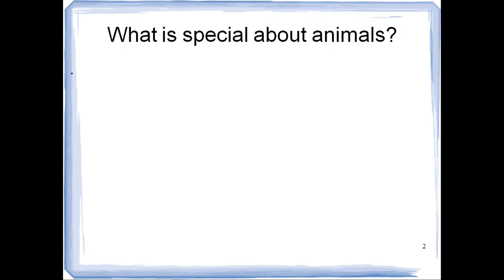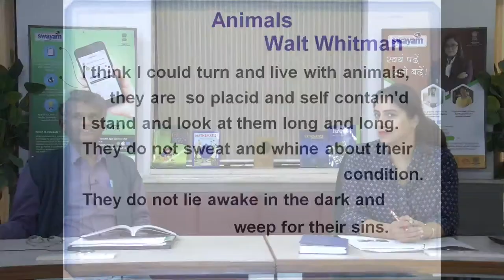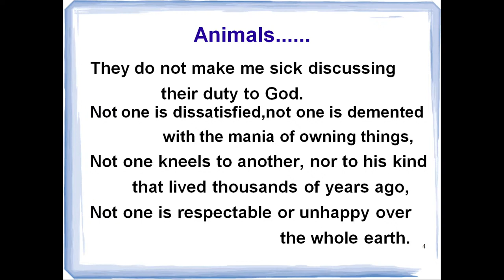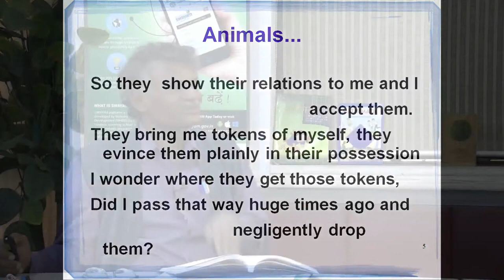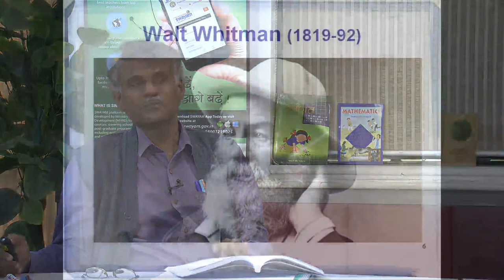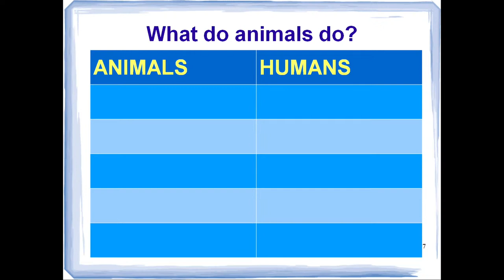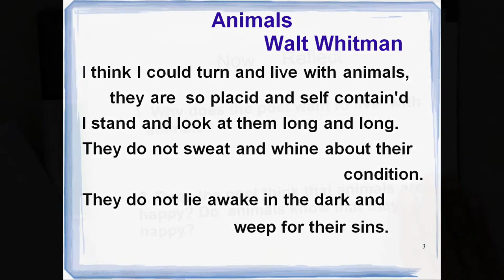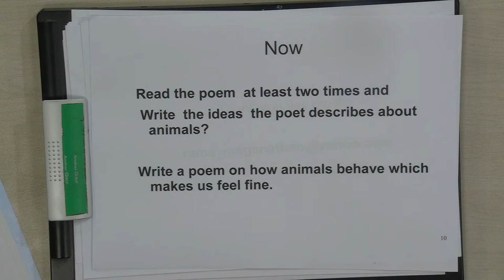Live Interaction : Animals (Poem) by Walt Whitman Class-X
The programs can be viewed on:
1. DD Free dish channel #128
2. Zee Dish TV Channel #950
3. TataSky Channel #756
4. Airtel TV Channel #440
5. VmVideocon Channel #477
6. Jio TV App (Swayam Prabha 31)
7. ‘NCERT OFFICIAL’ YouTube Channel

The viewers may send feedback, queries and suggestions through:
1. Toll free telephone numbers (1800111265, 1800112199)
3. SWAYAM Prabha App
4. ePathshala Kishore Manch App
5. Social Media Platforms of CIET & NCERT (YouTube, Facebook, Twitter, WhatsApp, Telegram)